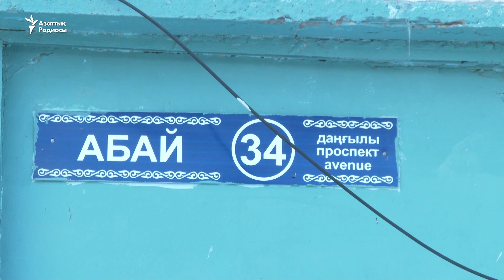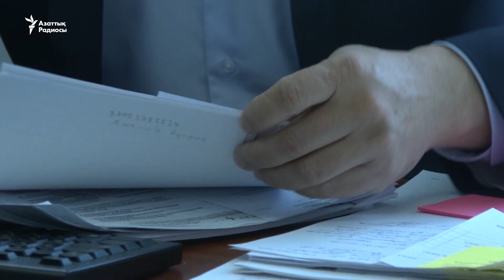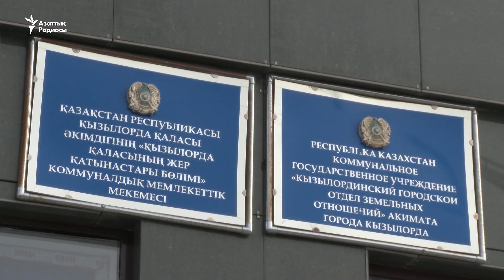"Дүңгіршегімді әкімдік алып кетті"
Қызылорда қаласында етіп тігіп, кәсіп қылып жүрген 60 жастағы Ырысбек Ордабаевтың дүңгіршегін әкімдік өкілдері алып кеткен. Етікші "кәсібімді адал атқардым, салығымды уақытында төлеп отырдым" дейді. Әкімдік өкілі не дейді?